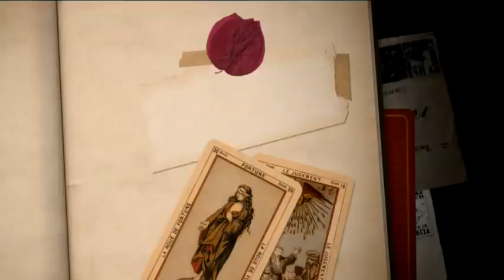¿Por qué Rosita Pelayo no quiere revelar el nombre de su primer marido?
La actriz Rosita Pelayo se mantiene muy reservado el nombre de su primer esposo con quien estuvo 6 años casada y esta es la razón.